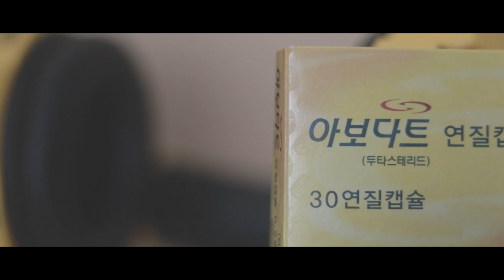[1] 안녕하세요.vlog 채널입니다.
안녕하세요!vlog영상을 올릴 생각입니다.
잘부탁드립니당.